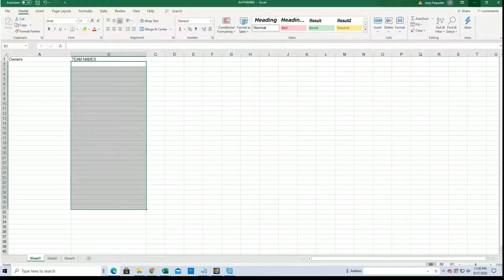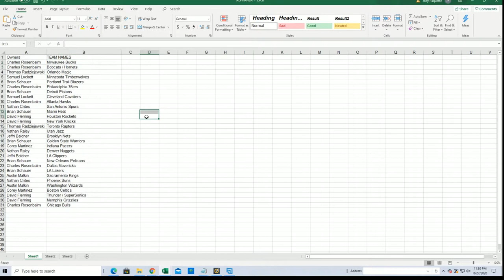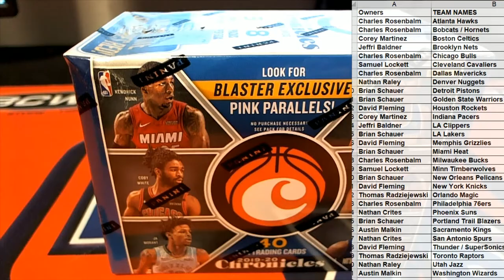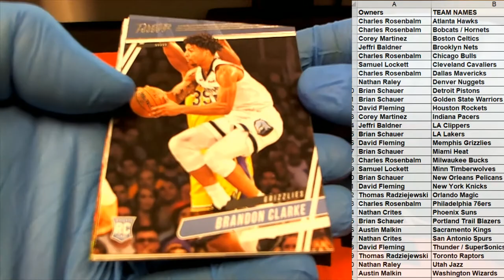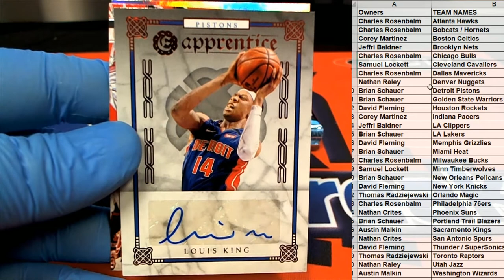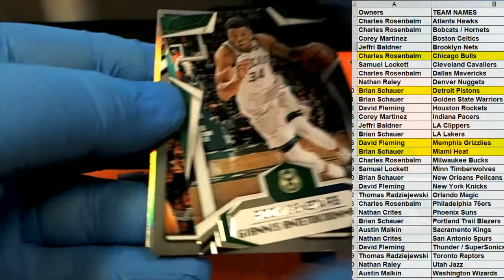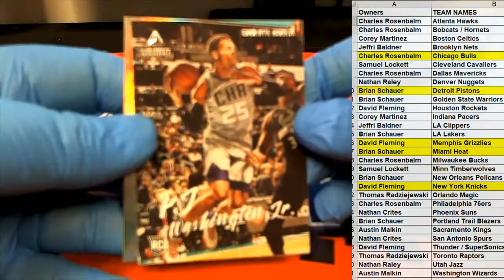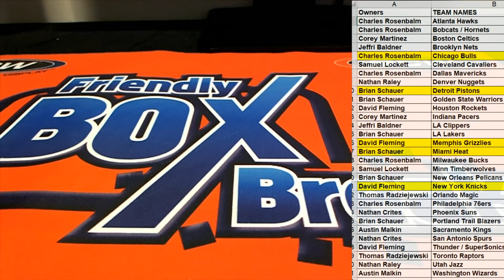2019 20 Panini Chronicles Blaster ID 1920CHRONBLAST217